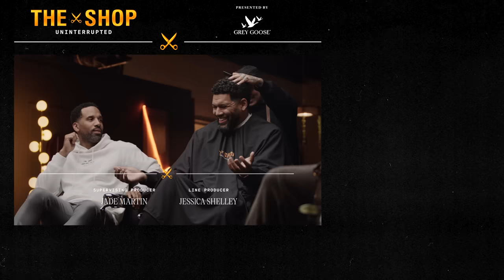Damson Idris, Da Baby, Hebru Brantley, Katelyn Ohashi on Cancel Culture & Social Media | The Shop S6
We got 5 on it! Tap back into The Shop with actor and producer Damson Idris, multi-platinum hip hop artist DaBaby, artist Hebru Brantley, gymnast Katelyn Ohashi, marketing executive Paul Rivera, and entrepreneur Maverick Carter. Damson describes the influences that helped shape his character Franklin Saint on the critically acclaimed TV series Snowfall, DaBaby reflects on his recent trials, tribulations and mistakes, and why he sees them as a blessing, Hebru shares the story on his rise as an artist, including how he got one of his first major pieces in Jay-Z's hands, and Katelyn recounts the pressure of the social media spotlight after her viral 2019 Collegiate Challenge floor routine. Plus, the crew gives The Shop it's flowers! Kick up your feet and remember...in the barbershop you can't lie.

The Shop UNINTERRUPTED is presented by Grey Goose.

In LeBron James' words..."Everything happens in The Shop." The Sports Emmy Award-winning series The Shop UNINTERRUPTED is back for Season 6! Join us this season for new episodes featuring the biggest names in the game for unfiltered talk about sports, music, and culture.

(0:00) - Intro
(3:09) - Katelyn on Her Routine(s)
(7:24) - Damson on Acting Insecurities
(10:55) - Hebru on His View on Art
(14:55) - DaBaby's Early Rap Career
(19:23) - Damson on Snowfall
(24:02) - Hebru Meeting Jay-Z
(31:22) - Crew on Social Media Negativity
(34:25) - DaBaby on His Regrets/Reflects on Mistakes

💈 Tap in for more Shop talk

The Shop Men's Grooming Line